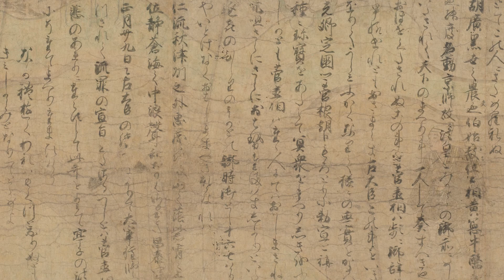Yoshio Kurahashi - Honkyoku. Zen Music for Shakuhachi.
This one is for Japanese culture and tea ceremony lovers out there! This unique sounds of Yoshio Kurahashi with Illustrated Legends of the Kitano Tenjin Shrine scrolls are for your calm evenings and peaceful mind!

Before the introduction of an Artists I would like to THANK YOU for Subscription and you feedback! Last year I'm working on my new project called AN SHIM TEA and would love to welcome you to my new YouTube channel dedicated to High Tea Culture! This project became my secondary and I work mostly on new one!

Music

YOSHIO KURAHASHI is the son of a great Shakuhachi master, Yodo Kurahashi, founder of the Mujuan Shakuhachi School in Kyoto. In 1976, he gave his first recital and won the Grand Prize of the Osaka Cultural Festival. In 1981, he gave his first concert abroad in New York. Since then, he has been pursuing an international career which brought him to Malaysia, China, Israel, Thailand, Singapore, Canada, and the United States. Since 1989, he visits the United States twice a year to teach and give concerts. In 1989, Kurahashi became the president of the Kyoto Sankyoku Association and became the director of the Kyoto Hogaku Ensemble, both groups devoting themselves to the promotion of Japanese classical music.

Art

The Shinto belief that aggrieved human spirits can animate forces of nature underlies the origins of Kyoto’s Kitano Tenjin Shrine (Kitano Tenmangū), dedicated to the scholar-poet and statesman Sugawara no Michizane (845–903), who died in exile after having been slandered by enemies at court. Natural disasters and illnesses plagued the capital after his death, but Michizane’s spirit was pacified when he was honored at a shrine dedicated to the thunder god in northwestern Kyoto. Later, he was deified as Tenjin, an ancient god of agriculture, and came to be venerated as the Shinto god of literature and music. Among the more than thirty extant sets of handscrolls recounting Michizane’s life and the events leading to the establishment of the Tenjin cult, this version is second in age and quality only to the early thirteenth-century version in the main Kitano Tenjin Shrine in Kyoto.

Title: Illustrated Legends of the Kitano Tenjin Shrine (Kitano Tenjin engi emaki)
Period: Kamakura period (1185–1333)
Date: late 13th century
Culture: Japan
Medium: Set of five handscrolls; ink, color, and cut gold on paper